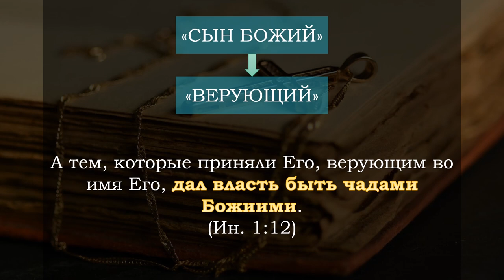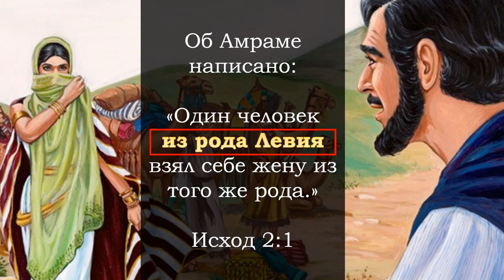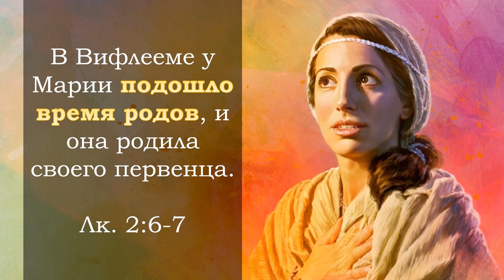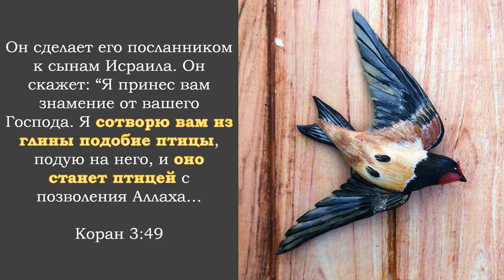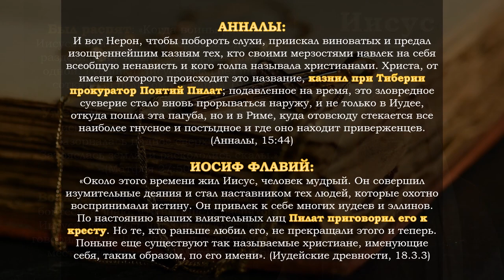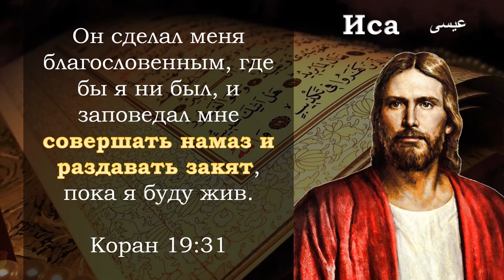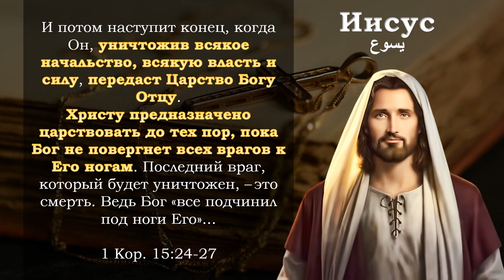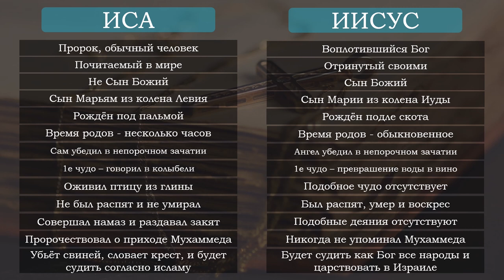Почему Иисус Евангелия не Иса Корана? 🔵Аль АЯТ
Мусульмане часто утверждают, что Иса в Коране – тот же Иисус Библии и заявляют, что очень любят его. А так же говорят, что если бы не верили в Иисуса, то не могли бы называться мусульманами.
Но действительно ли мусульмане любят Иисуса, описанного в Библии?

REFERENCES:
🔵 "Чудо пророка Исы (мир ему) Иисуса в младенчестве 2 серия." YouTube, uploaded by atv ihsan, 21 November 2018,
🔵 "Рождение Пророка Исы (Иисуса) мир ему 1 часть." YouTube, uploaded by atv ihsan, 14 November 2018,
🔵 "Jesus Is Resurrected." YouTube, uploaded by The Church of Jesus Christ of Latter-day Saints, 7 April 2012,
🔵 "Первое чудо Иисуса на свадьбе в Кане Галилейской" YouTube, uploaded by Онлайн курс жизнь Иисуса Христа, 2 October 2014,
🔵 "Джон МакАртур | Киев 2011 | Сессия 2 | Ислам и антихрист" YouTube, uploaded by Fedor Milovanov, 17 July 2015,
🔵 "76 ДЖОЕЛ РИЧАРДСОН — Сид Рот АНТИХРИСТ придёт из Ислама — НОВОЕ откровение для Церкви" YouTube, uploaded by Дмитрий Никиточкин, 11 March 2012,